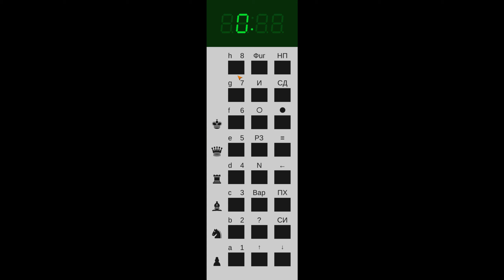MAME 239 - New working machines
00:00:00 Amstar Draw Poker (198?)[adpoker]
00:00:24 Player's Edge Plus (PS0040) Jackpot Jungle Slots (1996)[peps0040]
00:00:35 Super Model II (1997)[supmodl2]
00:01:01 Elektronika IM-01 (1986)[im01]
00:01:11 Z80 based, triple time zone clock (2020)[z80clock]